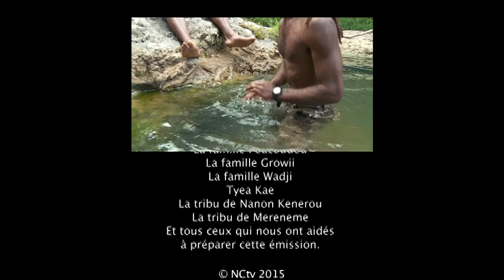Wéari ! Balade à Canala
Emission présentée par Cédric Tyea.
Weari vous emmène sur la côte est, à Canala, plus exactement. Ancien fief indépendantiste dans les années 1980, cette commune de la Province Nord a une sacrée histoire puisqu'elle a même failli devenir la capitale du pays. Aujourd'hui, c'est à son activité de nickel qu'elle doit sa réputation. Mais elle renferme aussi bien d'autres trésors que Cédric Tyéa vous propose de découvrir cette semaine. Au programme : la vallée de la Crouen avec Christian Kona, les sources d'eau chaude et les grand kaoris.